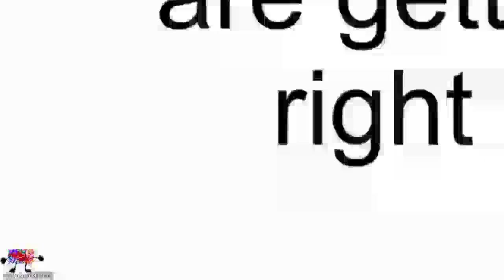the scary "forgot to change one event" punishment